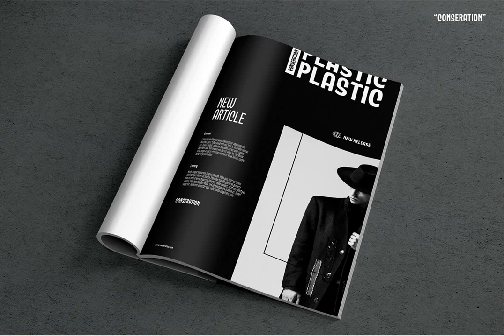Conseration Font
Download Conseration Font at YouWorkForThem

Conseration - A condensed font family This typaface has 5 styles, regular, light, bold, semi and medium. You canse it according to your needs. Luxury, classy yet still looks fun and playful in the same time. This font perfectly made to be applied especially in logo, and the other various formal forms such as invitations, labels, logos, magazines, books, greeting / wedding cards, packaging, fashion, make up, stationery, novels, labels or any type of advertising purpose.